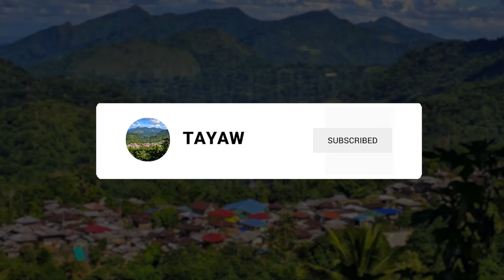TAYAW IGOROTA | LONGAYBAN X LANG-AY